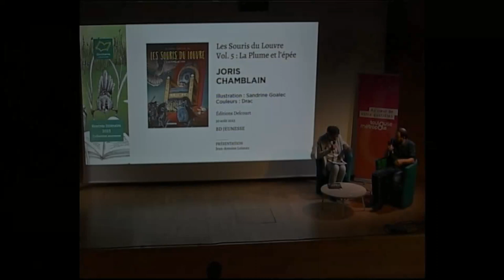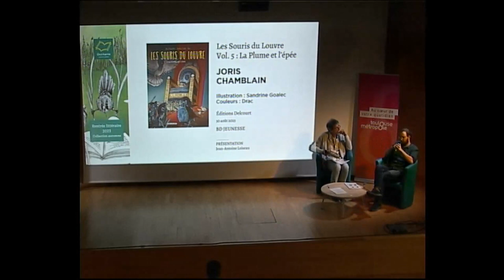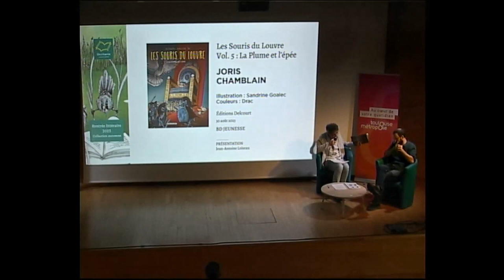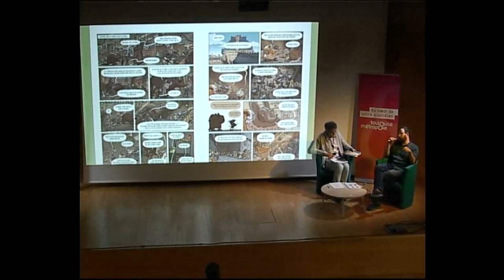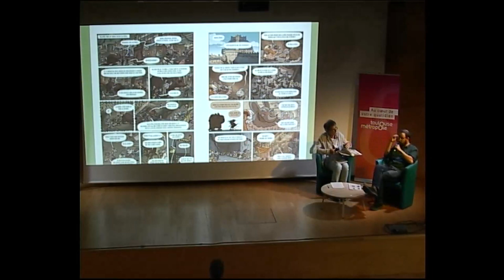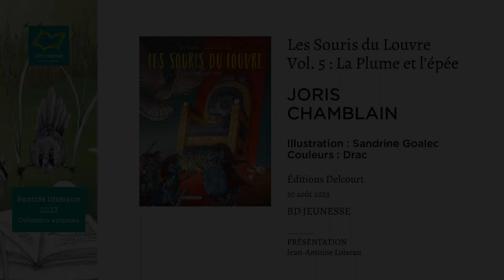"Les Souris du Louvre Vol. 5" par Joris Chamblain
A l'occasion de la Rentrée littéraire Automne 2023 organisée par Occitanie Livre & Lecture, Joris Chamblain est venu présenter sa nouvelle BD "Les Souris du Louvre Vol. 5 : La Plume et l'épée" (Editions Delcourt, 2023). Les illustrations sont signées Sandrine Goalec et les couleurs Drac.